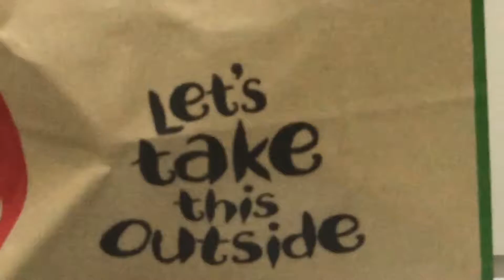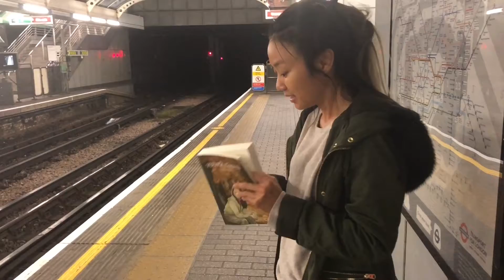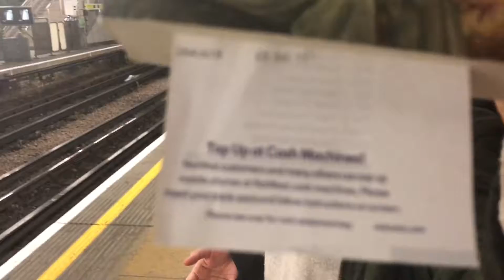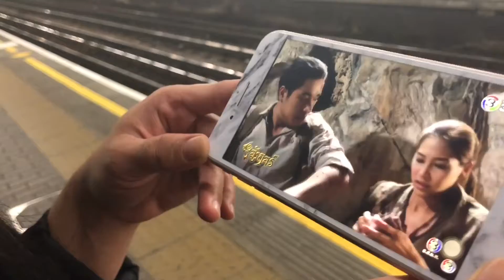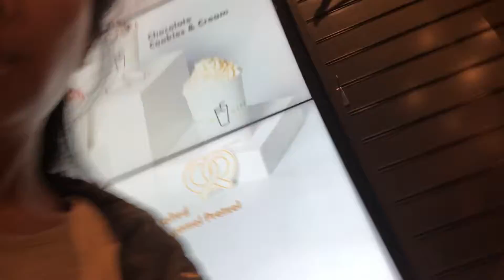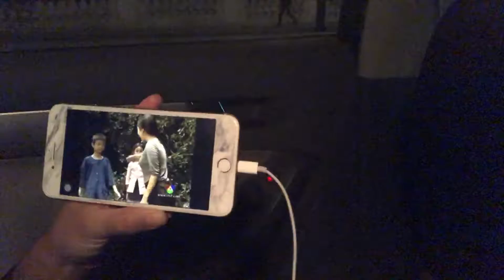29 August 2018